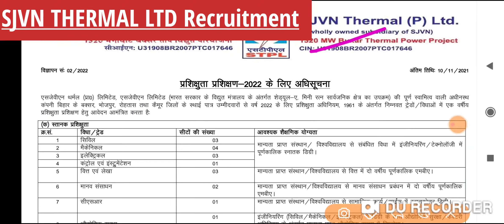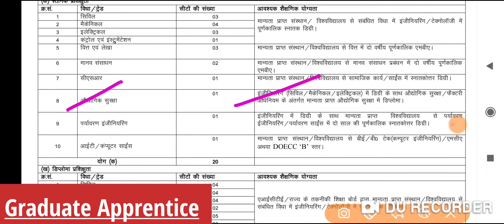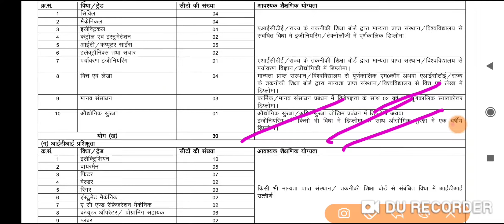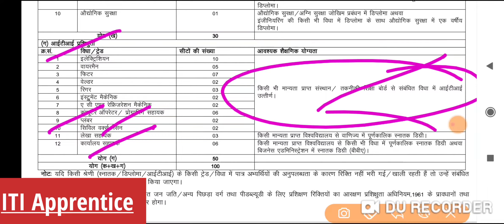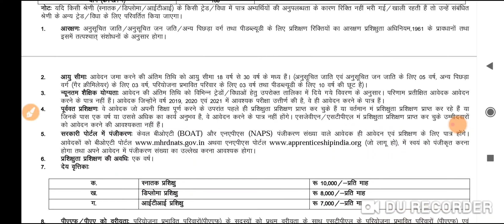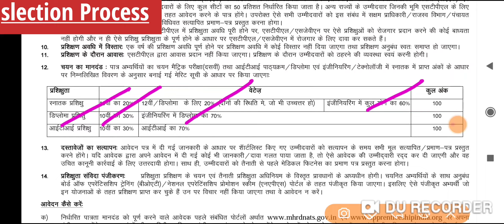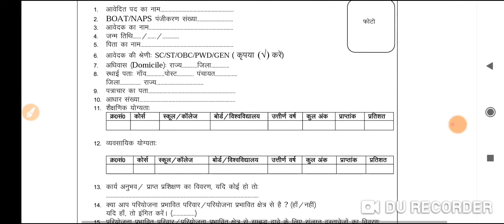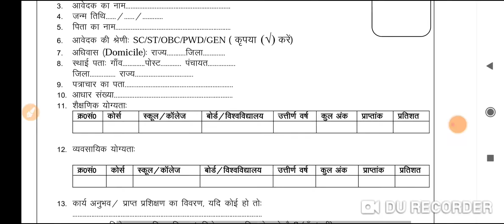SJVN Apprentice Recruitment 2021 | ITI/Diploma/Graduate | All Details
Satluj Jal Vidhyut Nigam Limited (SJVNL) has invited OFFLINE applications for the Apprentice posts in the Graduate, Diploma and ITI. The interested and eligible candidates can apply OFFLINE for SJVN Apprentice Recruitment 2021. watch complete video know all information.

ABOUT SJVN:
Satluj Jal Vidyut Nigam, better known as SJVN, is an Indian public sector undertaking involved in hydroelectric power generation and transmission.

Other Latest Jobs Notification 2021 :
watch Videos:

▶ AAI Diploma Apprentice Online Form:
click here to more details:

00:00 Introduction
00:58 Graduate Apprentice Details
02:10 Diploma Apprentice Details
03:23 ITI Apprentice Details
04:23 Conditions & Age Limit
05:06 Stipend
05:18 Slection Process
06:18 How to Apply
7:00 Fill Application Format
08:54 Important Dates
09:24 Ending